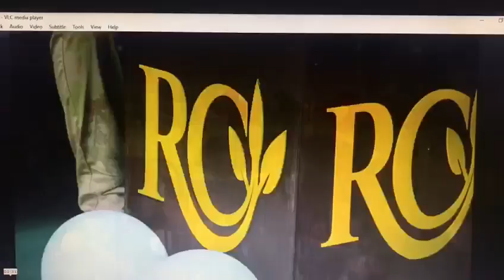Royal Corporation Launched Victory E Rickshaw in Guntur Andhra Pradesh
Best Wishes To Royal Corporation Guntur Andhra Pradesh
telugu movies,etv news live video,electric vehicles launched by royal corporation in guntur andhra pradesh,royal corporation launched victory e rickshaw in guntur andhra pradesh
e rickshaw,e rickshaw price,ebike kit,erickshaw,e rickshaw battery,e rickshaw india